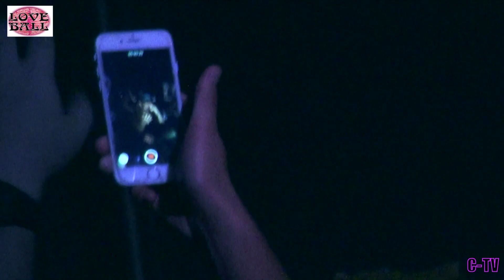C-TV OZROSAURUS/BLAHRMY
LOVE BALL
2016.5.6